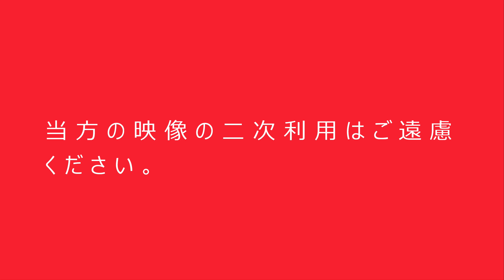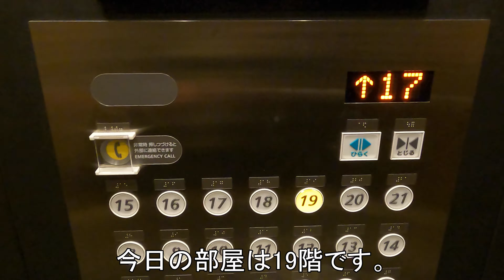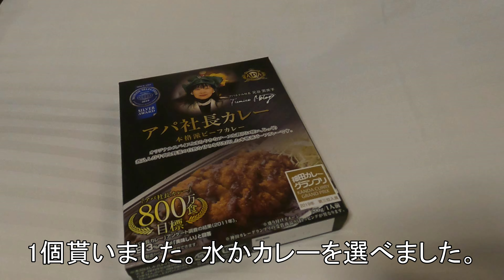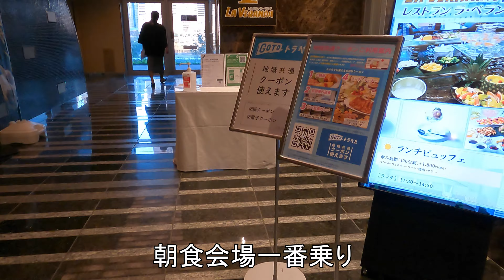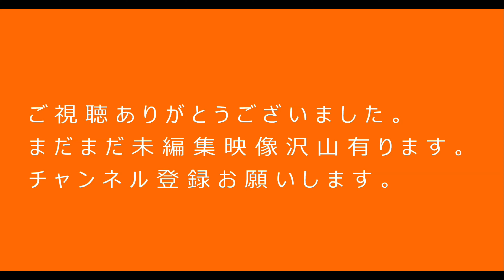横浜一人旅 アパホテル＆リゾート 朝食バイキング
今回の映像は2020.12に横浜一人旅をした時に宿泊したアパホテルでの朝食風景です。